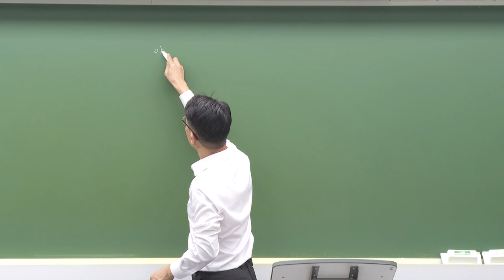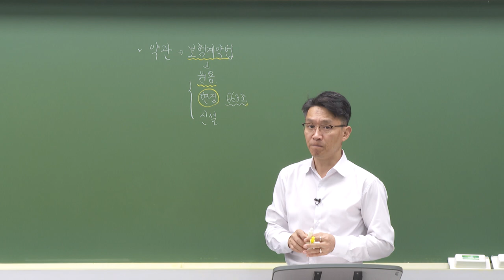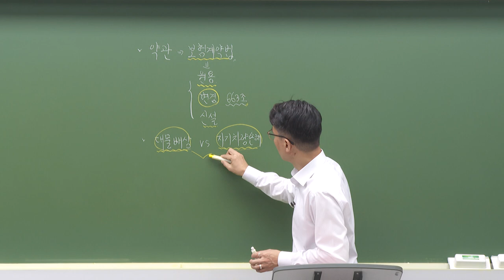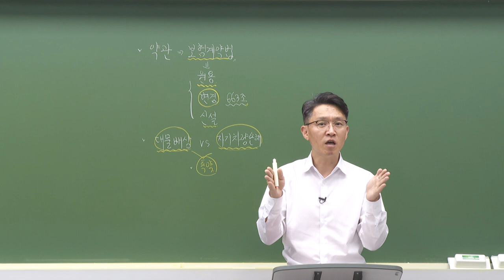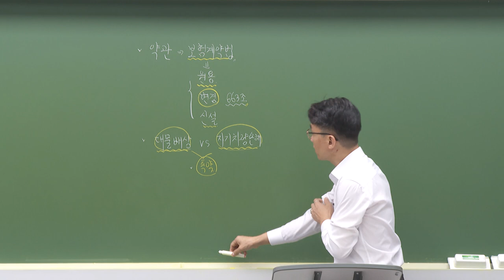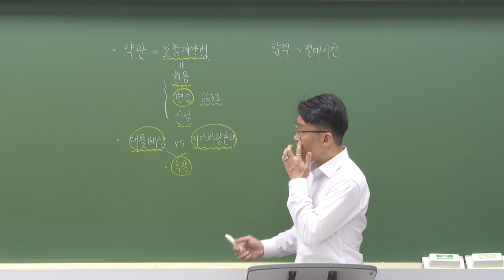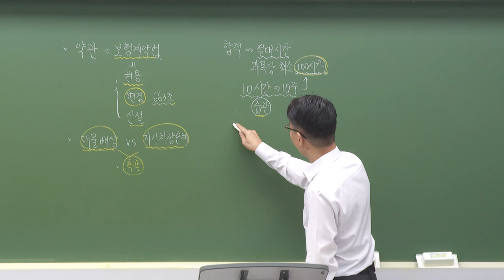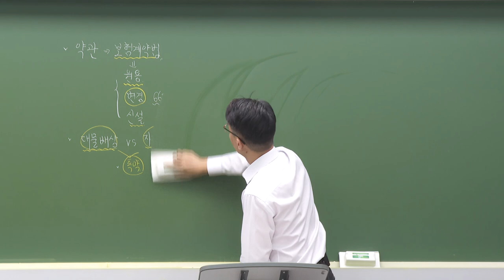2024년 자동차보험 대물이론과 실무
[김광준교수님의 자동차대물 기본이론]
◈ 비실무자도 쉽게 접근할 수 있는 기본서를 찾던 수험생
◈ 다양한 사례 및 예시를 통해 응용력 향상을 원하는 수험생
◈ 이해도를 높이기 위한 사례와 계산문제 추가